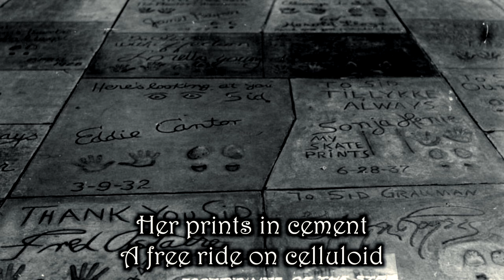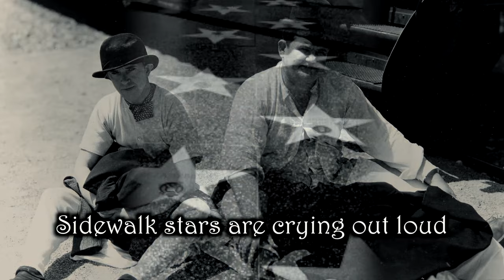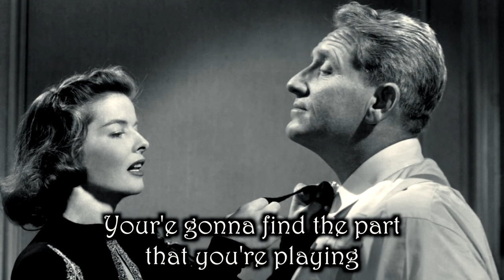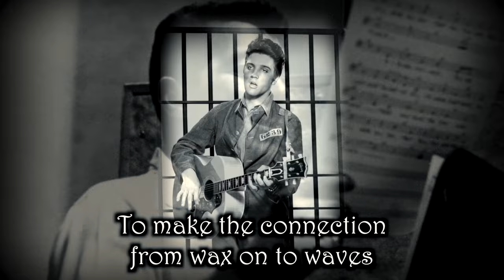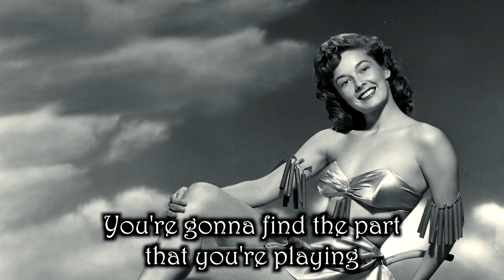Zamp Nicall Faces in The Crowd- Ghosts of Hollywood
The Big Parade Presents "Faces in The Crowd" (Semendria Music BMI) Out on a string on Hollywood Blvd. with Zamp Nicall on Acoustic Guitar and Vocals, Gregg Montante - Electric Guitar, Bruce Hanifan - Keyboards, Larry Seymour - Bass, Joey Peters - Drums. Music produced by Robert Feist, Editing by Gabriel Acosta, Directed by Zamp Nicall

Special thanks to Humphrey Bogart, Marilyn Monroe, Gloria Swanson, James Stewart, Katherine Hepburn, Spencer Tracy, Clark Gable, Natalie Wood, Robert Mitchum, Charlie Chaplin, Lauren Bacall, Laurence Olivier, Laurel and Hardy, James Cagney, Bette Davis, Cary Grant, Joan Crawford , Edward G Robinson, Judy Garland, Elizabeth Taylor, The Marx Brothers, Buster Keaton, Shirley Temple, The Three Stogies, Ginger Rodgers, Fred Astaire, and all the stars on Hollywood blvd.

Hollywood Action Movies, The Ghosts of Hollywood: Silent Film Studios, What's My Line, Disturbing Haunted Hollywood, Hollywood Divas, Old Hollywood, Hollywood Ghosts, Classic Actress Tribute, The Classic Hollywood Guide to how to react when you screw up a scene, Awesome! Bloopers Classic Hollywood Movie, Beyond the Storybook Leading Ladies In Remembrance 66 Old Movie Dance Scenes Couples Spank Reel Gay Secrets Closet Glam Hollywood Squares Outtakes Musicals Vogue